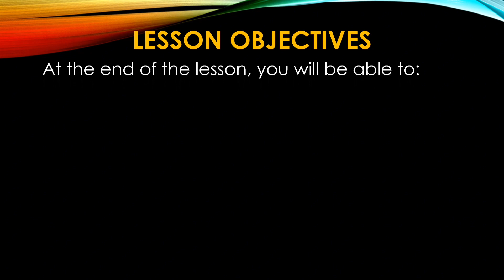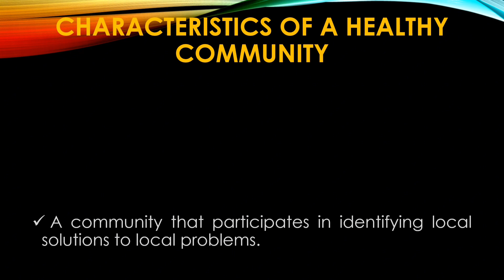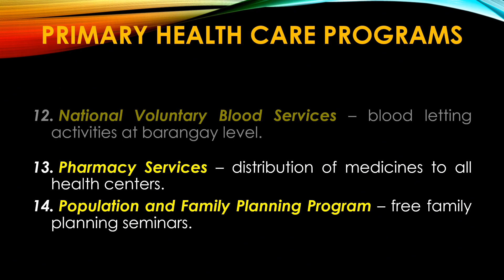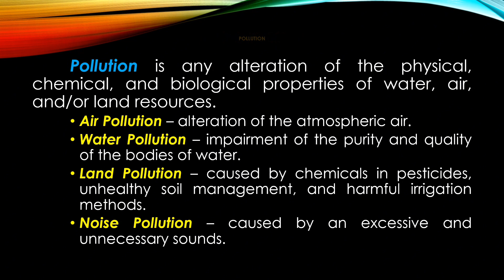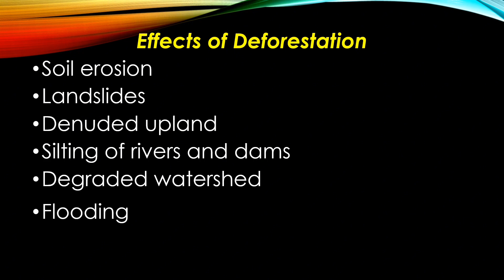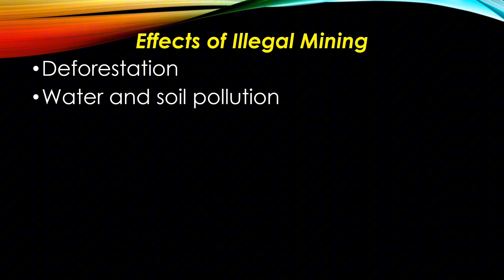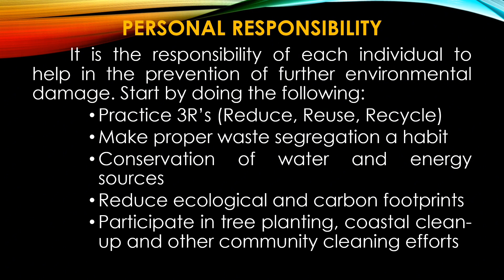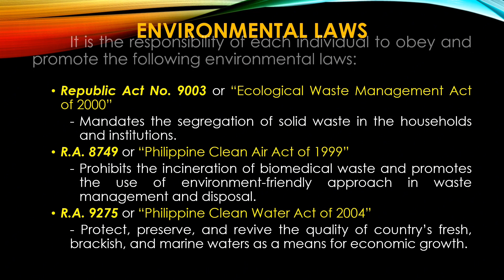Community and Environmental Health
This video lesson contains the basic concepts about Community and Environmental Health.

Credits to the owner of the photos that I used in this video, and to the authors of the books and other texts that I used as the basis of this lesson.